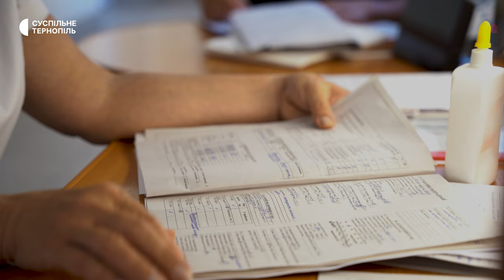Тетяна Небесьо щодня допомагає з'явитися на світ новим українцям